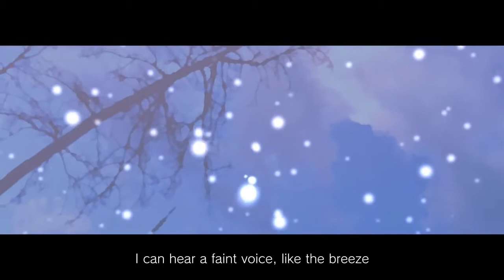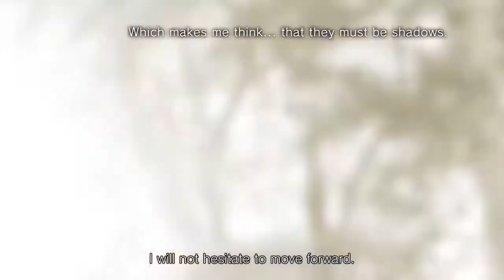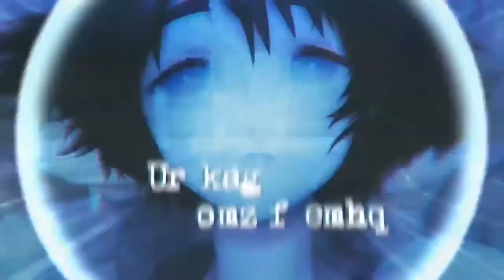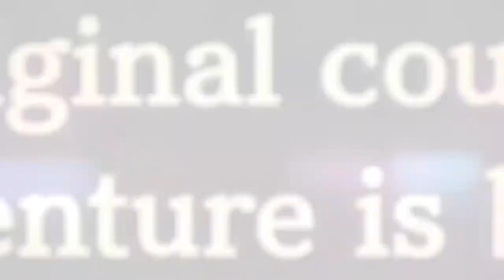Best VISUAL NOVELS | EpicTrailers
A genre that is not talked about much these days but it truly has some of the best story driven games out there.  I have played many Visual Novels on the PS4 and these are in my opinion, the Top 5 Best Visual Novels of All Time on PS4.  Which Visual Novels have you played and share your favorite ones